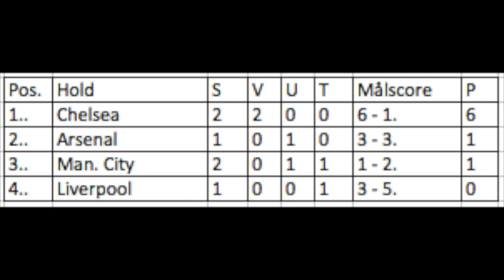FIFA 14 - Premier Leaguens Gyser - Episode 3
Vil du se andre gode youtubere? :-P